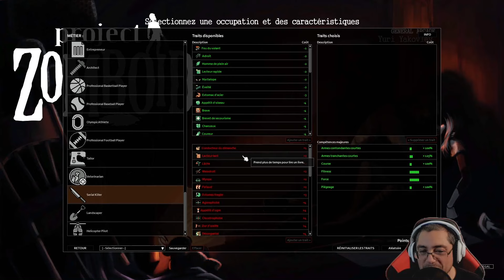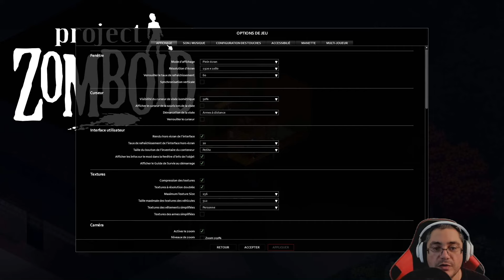PROJECT ZOMBOID | SAISON 4 - LE LIVE DONT VOUS ÊTES LE HÉROS #1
VOD FR (Français) sur Project Zomboid

▶  A propos de Project Zomboid ◀
Sorti le 8 novembre 2013, édité et développé par The Indie Stone. Project Zomboid est un jeu d'horreur et de survie en monde ouvert actuellement en early access et développé par des développeurs indépendants. Le jeu prend place dans un monde post-apocalyptique infesté de zombies où le joueur est mis au défi de survivre aussi longtemps que possible avant son inévitable mort.